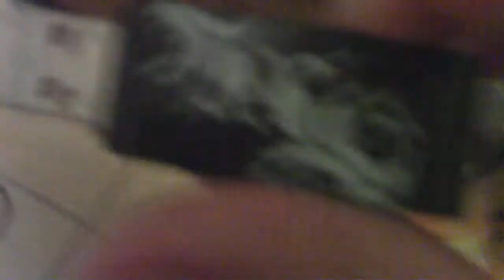microwaving a flashdrive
it started 2 catch fire
WARNING DO NOT TRY THIS AT HOME LIKE THE KID WHO MADE THIS VIDEO THAT KID IS A PRO WHO AMI KIDDING THIS KID IS JUST IDIOT WHO'S ASKING 4 TROUBLE